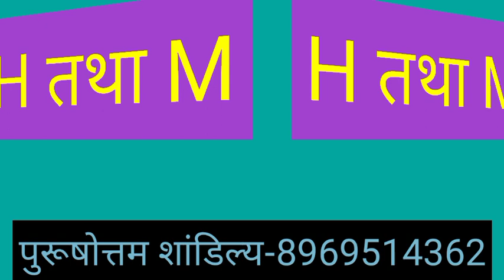H or M naam ki jodi kaisi hoti hai / H or M Naam ki jodi / M Naam Wale Log Aur H Naam Wale Ki Jodi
H aur M ki jodi | H Name Wale Log Aur M Name Wale Logo Ki Jodi kaisi hoti hai?

धन्यवाद ।